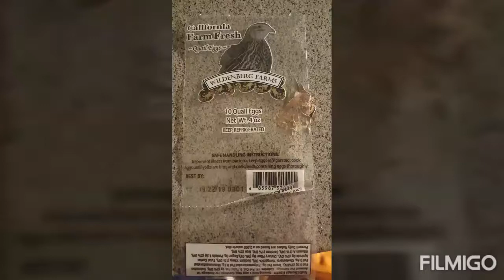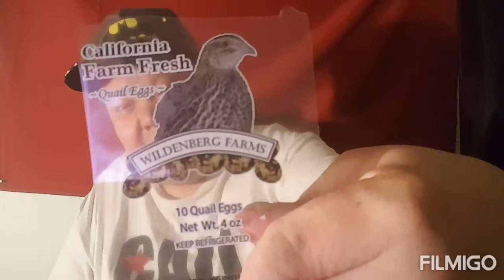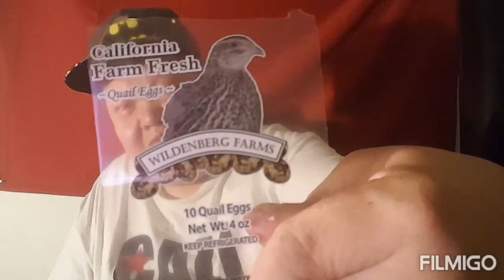My Quail eggs challenge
Taste good have nice comment I am doing my best next video eatting 1.00 store candy